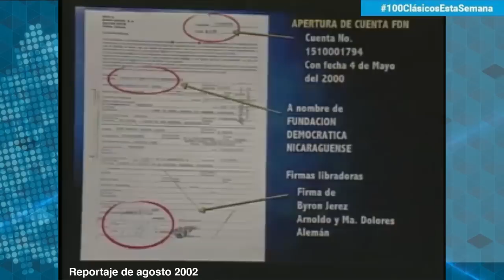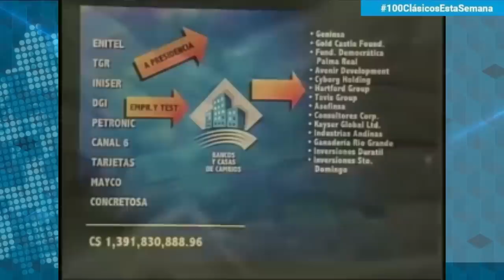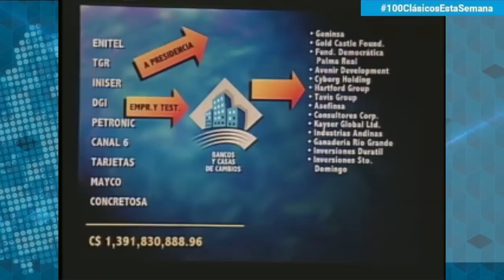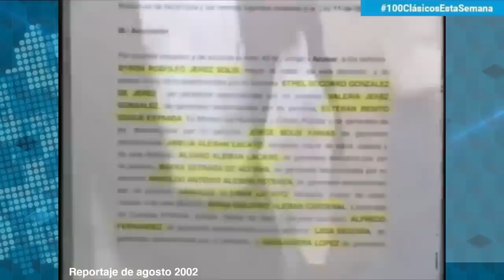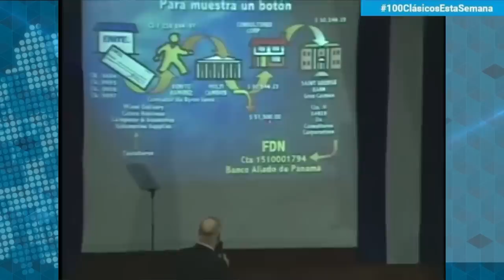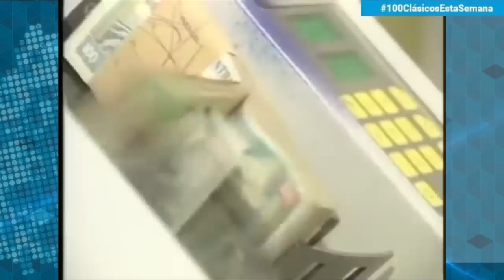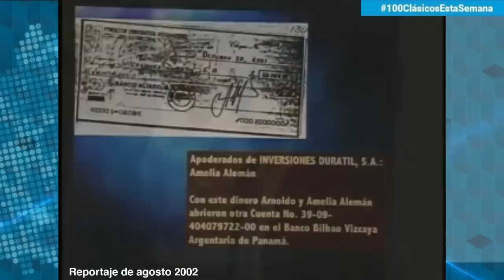Clásicos | El destape de "la huaca" de Arnoldo Alemán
En agosto de 2002, el expresidente Enríque Bolaños destapó uno de los casos de corrupción más grandes de la historia nacional, realizado por el caudillo del Partido Liberal Constitucionalista (PLC), Arnoldo Alemán.
"La huaca" fue el nombre que se le dio a este caso de corrupción, que llevó a Alemán a la cárcel y que después fue usado por Daniel Ortega y el FSLN para alcanzar el pacto con el que se reduciría el mínimo de votos para ser electo presidente que llevaría al poder al caudillo sandinista en 2007.